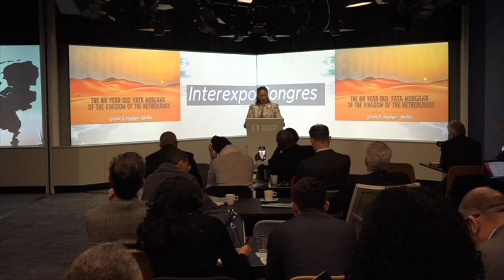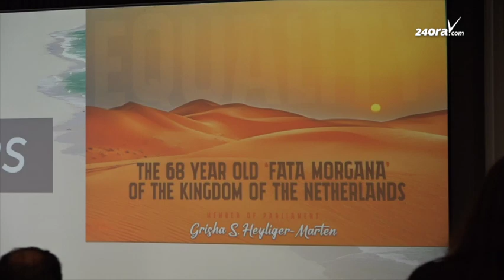Parlamentario di St. Maarten kier mira desmantelacion di Reino Hulandes